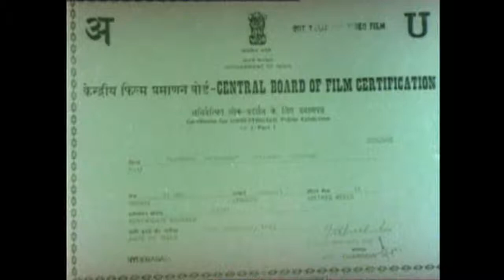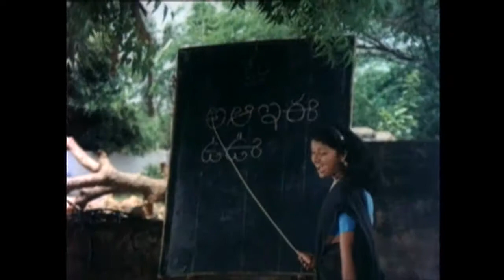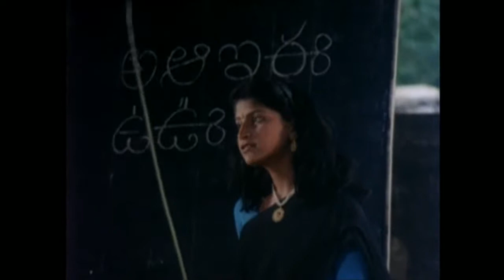Kourava Samrajyam│Full Telugu Movie│Chandra Mohan, Shanmukha Srinivas, Jayapriya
Watch Full Length Telugu Movie Kourava Samrajyam Directed by BA.Prabhakar Rao released in year 1988.